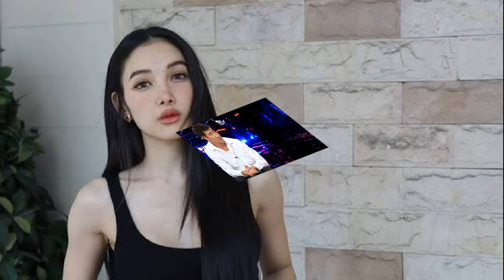ความในใจไม่เคยบอกใคร เบนซ์ เรซซิ่ง เผยเหตุผลเลิก แพท ณปภา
มาเป็นแขกรับเชิญคนพิเศษในรายการ Club Friday Show ผลิตโดย CHANGE2561 สำหรับ เบนซ์ เรซซิ่ง อดีตสามีของนักแสดงคนดัง แพท ณปภา เปิดเรื่องราวในชีวิต ก่อนเผยความรักทุกซอกทุกมุมในใจที่ไม่เคยบอกใครถึงเหตุผลของการเลิกกับแพท พร้อมยอมรับตัดกันไม่ขาดด้วยความเป็นพ่อแม่ลูก
มีเรื่องหนึ่งที่ไม่เคยพูด แม้แต่ แพท ก็ยังไม่เคยรู้? “ใช่ครับ เลือกที่จะบอกในวันนี้เพราะคิดว่าเหตุการณ์และปัญหาทั้งหมดจบสิ้นลงแล้ว ทุกอย่างมันคลี่คลายไปในทิศทางที่ดี เลยอยากกลับมาย้อนถึงในวันนั้นที่เราตัดสินใจที่จะถอยออกมาจากความสัมพันธ์”

วันนั้นมันคือช่วงไหน? “หลังจากที่ผมเข้าไปอยู่ในเรือนจำช่วงศาลชั้นต้น 1 ปี 3 เดือน แล้วก็ได้ประกันตัวออกมามันเป็นเหมือนช่วงสุญญากาศในระหว่างสู้อุทธรณ์ ว่าเราจะต้องเข้าไปข้างในอีกไหม หรือเราจะจบคดีในชั้นนี้ มันทำให้เราคิดทบทวนหลายสิ่งหลายอย่างอย่างมากมาย
ตอนนั้นชีวิตคู่อยู่ในสถานะไหน? “ตอนนั้นถ้าคุณแพทว่างก็จะมาเยี่ยมตลอด แต่ไม่ได้ให้พาน้องมาครับ ความสัมพันธ์ก็ค่อนข้างปกติ จนพอออกมาแล้วด้วยความที่ห่างหายกันไปนาน เขาก็พยายามจะคุยกับเราว่าโอเค…หลังจากนี้สถานะเราจะเป็นอย่างไรต่อไป เราจะเป็นสามีภรรยาหรือเราจะเป็นเพียงพ่อแม่ลูก”

“แต่จริงๆ แล้วผมก็ยังมีโจทย์ในใจว่าในคดีผมก็ยังไม่จบสิ้น ผมยังไม่สามารถที่จะรับปากอะไรได้ มันมีปัญหาหลายๆ อย่างเข้ามา จนสุดท้ายแล้วผมรู้แล้วว่าปัญหาช่วงที่เราเข้าไปติดรอบแรกทำให้เราอยู่ยากหรือทุกข์ใจ คือปัญหาเรื่องทางครอบครัว ทางภรรยาและลูก ผมเลยมานั่งคิดทบทวนให้เยอะ
“จนสุดท้ายผมคิดว่าผมเองยังมีโอกาสที่จะต้องกลับไปอยู่ในเรือนจำ ถ้าหากคำพิพากษาออกมาว่าผมแพ้ แล้วถ้าผมจะต้องเข้าไปอยู่ในเรือนจำจริงๆ ก็ไม่รู้ว่าจะต้องติดกี่ปี ผมไม่อยากจะให้เขาติดไปกับผมด้วย คือถ้าเราเข้าไปติดข้างในเขาก็ต้องมานั่งทุกข์ว่าเราจะอยู่ได้ไหม เราจะกินได้ไหม เราจะนอนได้ไหม”

“อีกอย่างหนึ่งก็คือผมต้องการให้เขาได้เดินหน้าต่อไป ถ้าเกิดว่าเขาสามารถรอได้จริง แต่ว่าผมเองอยากให้เขาได้ก้าวเดินต่อไปเพราะในช่วงเวลาที่ผมอยู่ข้างใน ผมไม่สามารถที่จะทำหน้าที่ใดๆ ได้เลยไม่ว่าจะเป็นหน้าที่ของพ่อและหน้าที่ของสามี ถ้าเกิดวันนั้นเรายังคงสถานะการเป็นสามีภรรยากันอยู่
“แล้วถ้ากลายเป็นเขาไปมีข่าวว่าไปคุยกับใคร ทางสังคมก็ต้องโจมตีเขาว่าผมอยู่ในเรือนจำทำไมคุณไปคุยกับคนอื่น ฉะนั้นผมจึงตัดสินใจว่าผมขอถอยออกมา แล้วให้เขาได้เดินหน้าต่อไป เพื่อที่จะได้มีความสุขเข้ามาเติมเต็มเขาในระหว่างที่ผมไม่อยู่
คิดเองโดยที่ไม่ได้บอกเขาเลย? “ใช่ครับ ผมไม่เคยบอกใครเลย ตลอดเวลาที่ผ่านมาผ่านเหตุการณ์มากมาย ทำให้สถานการณ์ตอนนี้เปลี่ยนแปลงไป แต่สุดท้ายแล้วเราสามคนก็ตัดกันไม่ขาดด้วยความเป็นพ่อแม่ลูก เพียงแต่ว่าตอนนี้เราก็แยกย้ายกันไปทำหน้าที่ของเรา แล้วถึงเวลาเราก็มาเป็นพ่อแม่ลูก เติมเวลาเติมเต็มให้กันแบบนี้”
ทุกวันนี้สัมผัสได้ว่าทั้งคู่เป็นกัลยาณมิตรที่ดีต่อกัน? “ใช่ครับ
ชมคลิปย้อนหลังรายการ CLUB FRIDAY SHOW ผลิตโดย CHANGE2561